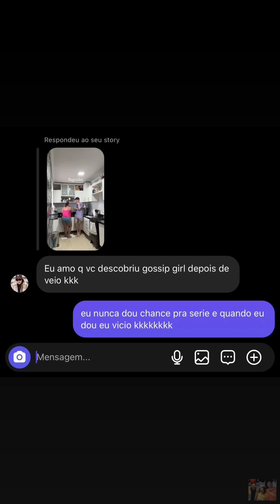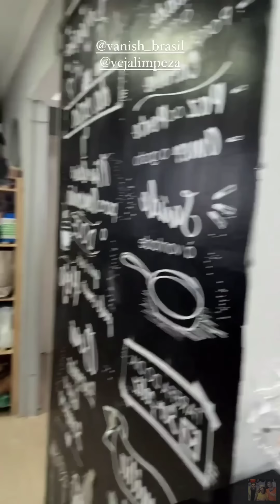VISITANDO APARTAMENTO DA EMILLY • MISTÉRIOS DA DUDA • IMPLICANDO |STORIES ALVARO